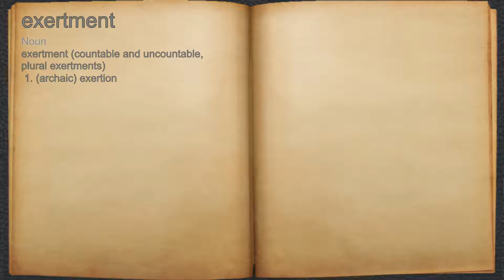What does exertment mean?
A spoken definition of exertment.

Intro Sound:
Typewriter - Tamskp